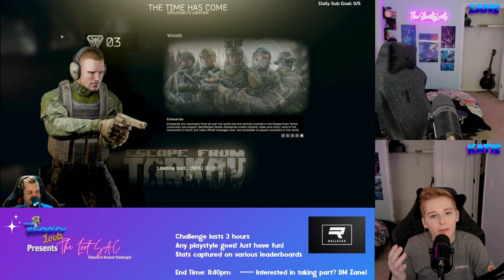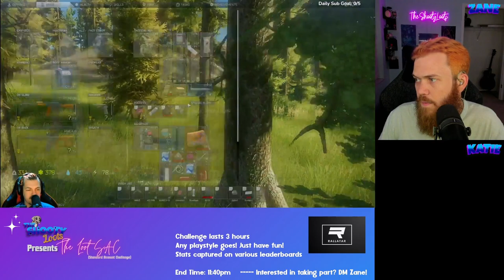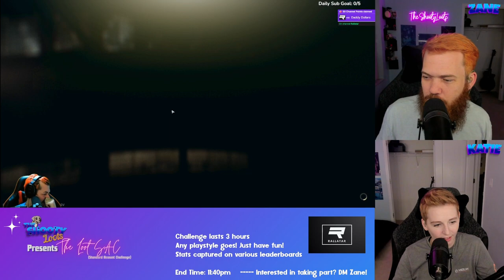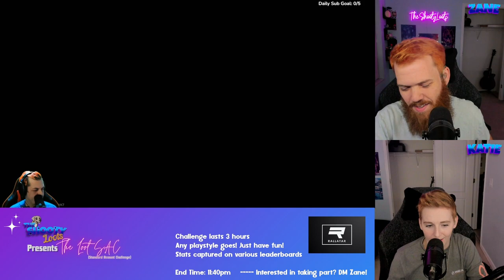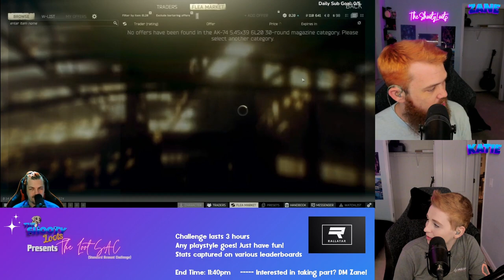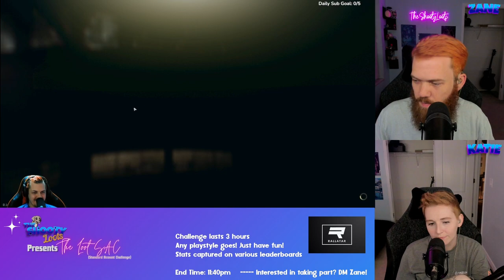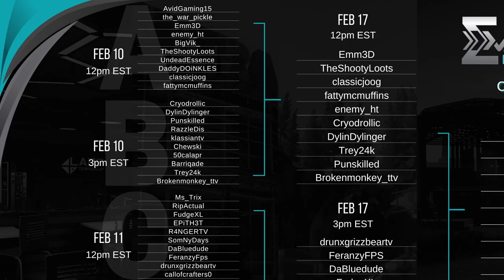Episode Two of the LootSAC (Standard Account Challenge)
Episode 2 of the LootSAC (Standard Account Challenge) with @rallatar_

Join us as we interview your favorite tarkov content creators and then send them loose for 3 hours on a fresh Standard account!

How many levels will they gain during their run? Will they see any bosses? No matter what the account gets wiped in 3 hours so send it!

Catch Episode 3 Live Thursday Fed 22nd @ 8pm EST! with @luauboi !
Timestamps:
00:00 - Best Raid Highlight
07:00 - Interview
34:17 - Challenge Begins!
45:12 - Raid 1
1:10:22 - Raid 2
1:23:02 - Raid 3
2:05:24 - Raid 4
2:21:07 - Raid 5
2:45:47 - Raid 6
3:06:02 - Raid 7
3:35:40 - Raid 8
3:45:02 - Challenge Finish and Exit Interview